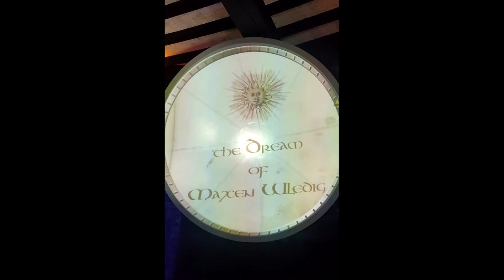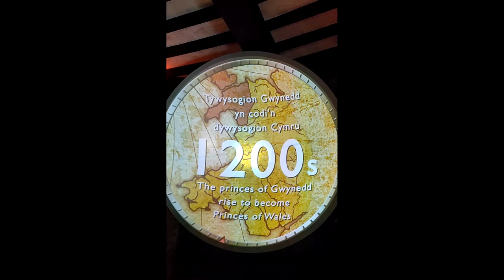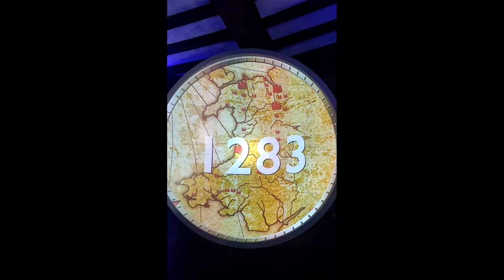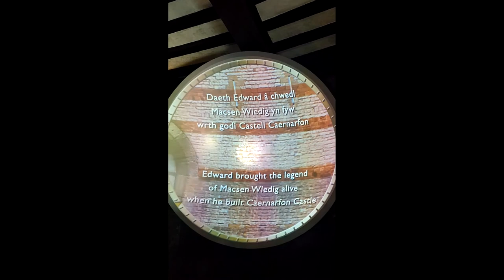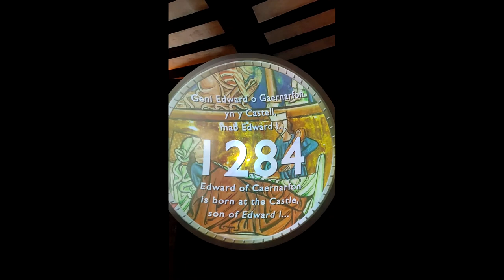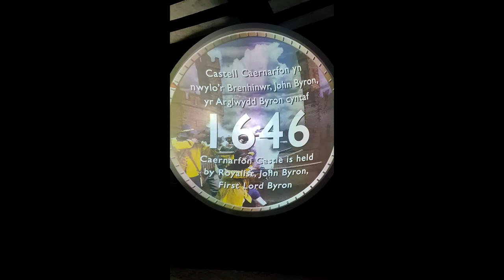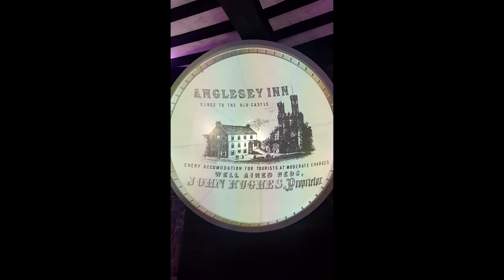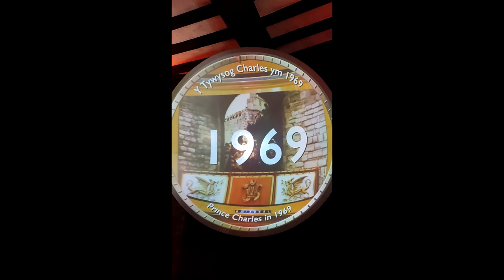The History of Caernarfon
The present city of Caernarfon grew up around and owes its name to its Norman and late Medieval fortifications.[7] The earlier British and Romano-British settlement at Segontium was named for the nearby Afon Seiont. After the end of Roman rule in Britain around 410, the settlement continued to be known as Cair Segeint ("Fort Seiont") and as Cair Custoient ("Fort Constantius or Constantine"),[8] of the History of the Britons, cited by James Ussher in Newman's life of Germanus of Auxerre, both of whose names appear among the 28 civitates of sub-Roman Britain in the Historia Brittonum traditionally ascribed to Nennius. The work states that the inscribed tomb of "Constantius the Emperor" (presumably Constantius Chlorus, father of Constantine the Great) was still present in the 9th century.[9] (Constantius actually died at York; Ford credited the monument to a different Constantine, the supposed son of Saint Elen and Magnus Maximus, who was said to have ruled northern Wales before being removed by the Irish.[10]) The medieval romance about Maximus and Elen, Macsen's Dream, calls her home Caer Aber Sein ("Fort Seiontmouth" or "the caer at the mouth of the Seiont") and other pre-conquest poets such as Hywel ab Owain Gwynedd also used the name Caer Gystennin.[11]